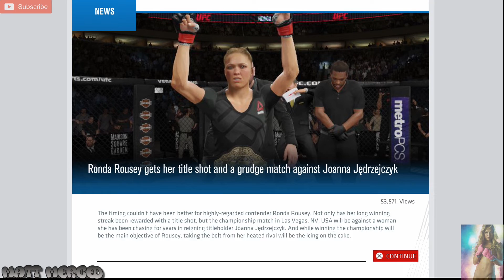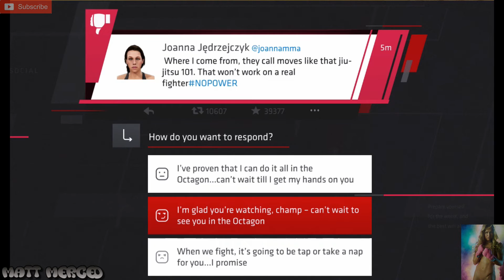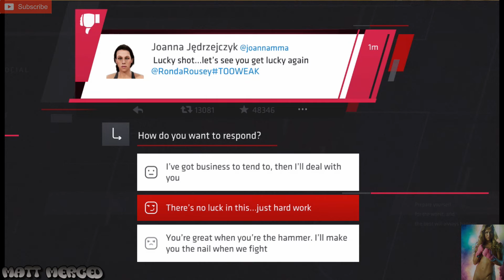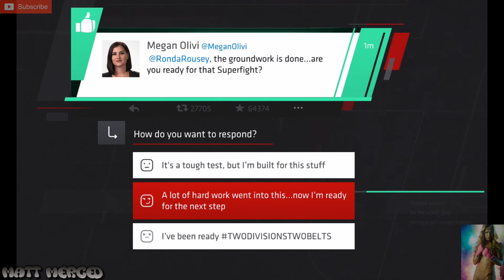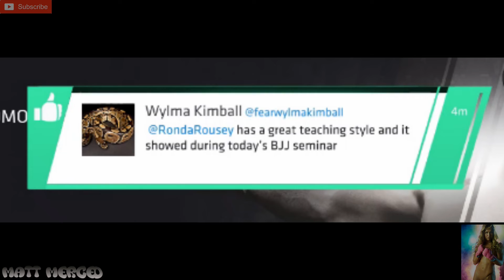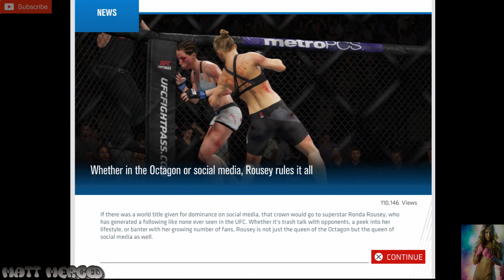Insane Superfight: Ronda Rousey UFC 3 Career Mode Part 13: UFC 3 Career Mode (PS4)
GUYS CHECK IT OUT I AM LEAVING FOR CANADA FOR THE NEXT 3 DAYS !! SO I WILL NOT BE AROUND TO UPLOAD ANY VIDEOS. SO I FIGURED I WOULD WORK ON SOME STUFF FOR YOU GUYS TONIGHT THAT I ALREADY HAD RECORDED. HERE IS RONDA ROUSEY'S UFC 3 CAREER MODE SUPER FIGHT !